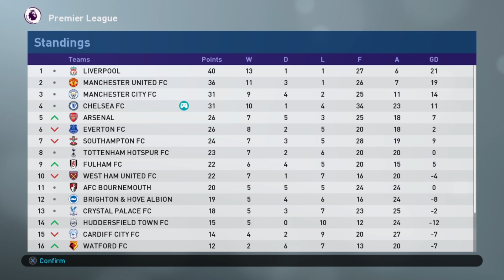Poached Egg-y | S3E58 | Become a Legend Story Mode | PES 2019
The Premier League's top scorer kicks on, as Chelsea look to put together a run of domestic wins

Producers

Producers

- Jack Bizz
- Andreas Pavic
- Riley Horton
- Kian
- Manjot Singh
- Parker Frederick
- Dan McKeown (Snake Doctor)
- Creeg
- Nick Tyldsley
- Mathew Wadsworth
- Matthew Whelan
- Scott Symonds
- Sue Hunter
- Rory Carr
- thedrb
- Shogun FC

Co-Authors

- Lewis Robinson
- Jaime Quintela
- Michael Hay
- David Reis
- Lawrence Wang
- Cullen Fagan
- Craig Lewis
- Chris Gove
- Alan Fletcher
- Ben Kavanagh
- Ian Wanley
- Tuan Hoang
- Ricardo Tavares